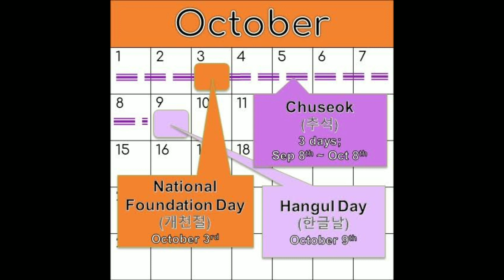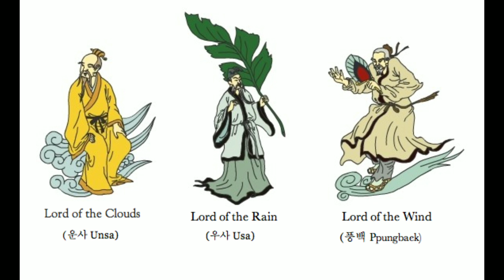[K-influencer Monthly Mission] National Foundation Day of South Korea (개천절)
Hi guys, in this video I've tried to explain the Dangun Myth and the significance of the National Foundation Day of South Korea. 💜